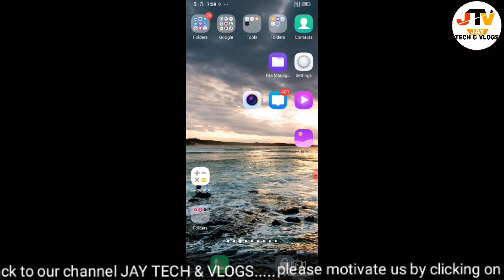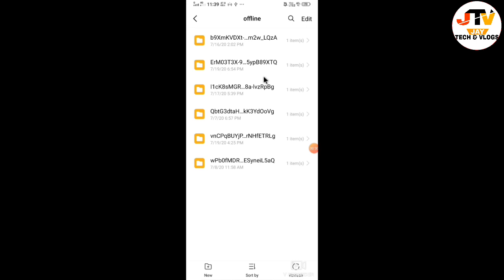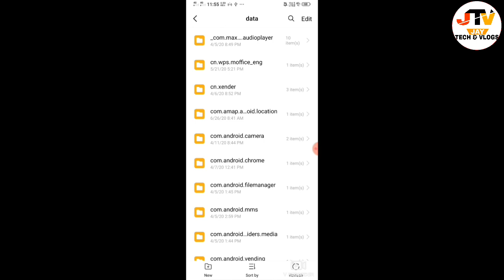What Is Android Folder In Mobile ? What Happens If we Delete This Android Folder ?? 🔥